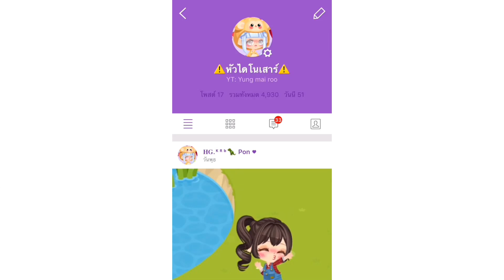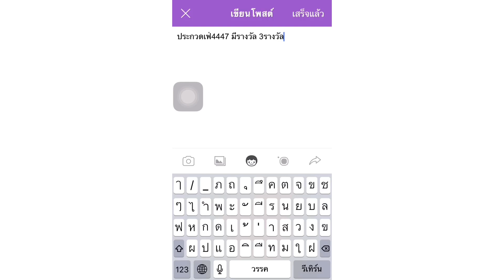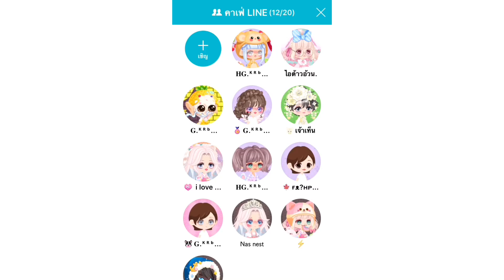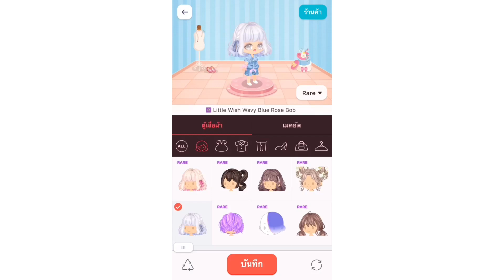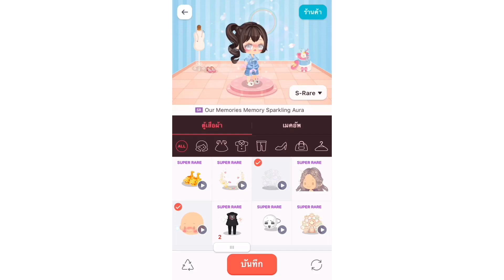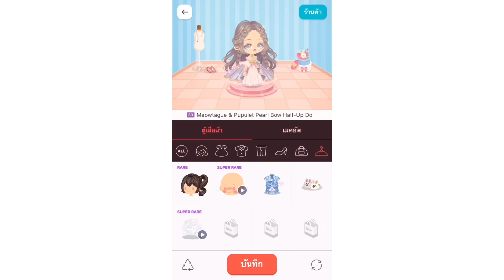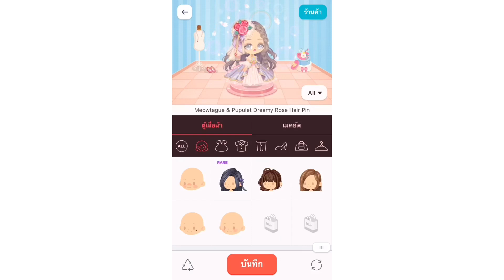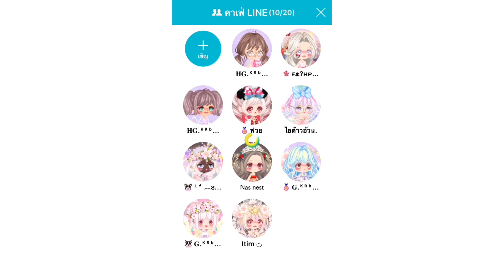Line Play| ประกวดเฟ่มีรางวัลด้วย✨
รหัสอวตาร TV-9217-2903
เบอร์วอลเล็ตสนับสนุน
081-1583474